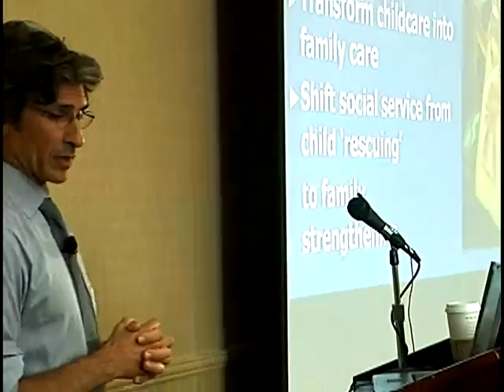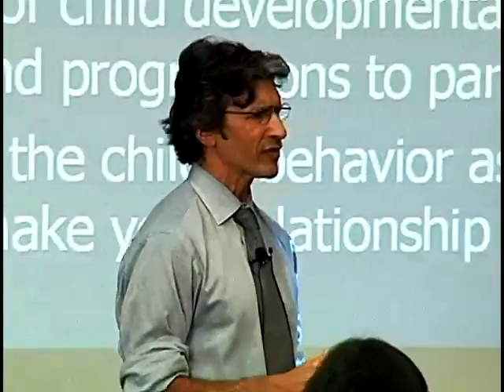1. Touchpoints: Supporting Family Strengths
Emotional Development in the Early Years: Supporting Families - 1 of 6
Joshua Sparrow, MD, Director of Strategy, Brazelton Touchpoints Center
In this first of a 6-part series, Dr. Sparrow shares his insights, research and knowledge about promoting healthy child development through understanding Touchpoints and ways to effectively support families during their child's early years.

This series was originally given as part of a training institute for public library staff in California in 2006.  This institute and video were supported by funding from the U.S. Institute for Museum and Library Services under the provisions of the Library Services and Technology Act, administered in California by the State Librarian.